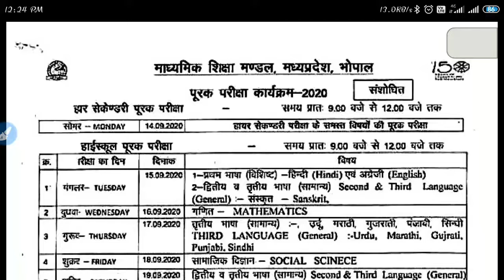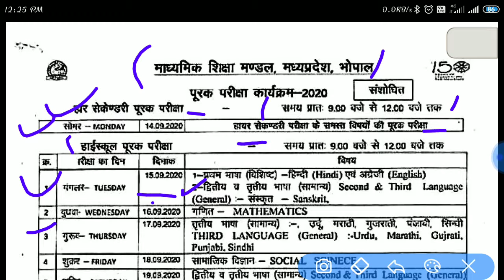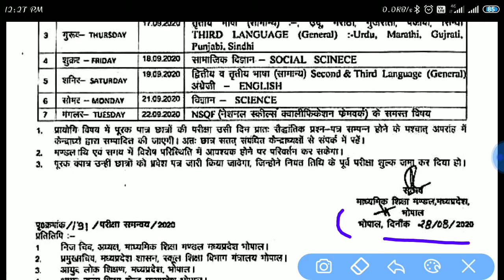Mp Board 10th and 12th Supplementary Exam time table 2020 : MPBSE Supply Exam time table 2020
purak pariksha time table mp board 2020
Revised : MP Board 10th and 12th Supplementary Exam time table 2020 : MP Board Supply time table